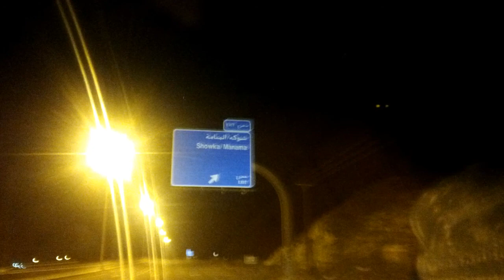CHAIN DRIVE @ SHAWKA MORNING RIDE SEPT.5 2014